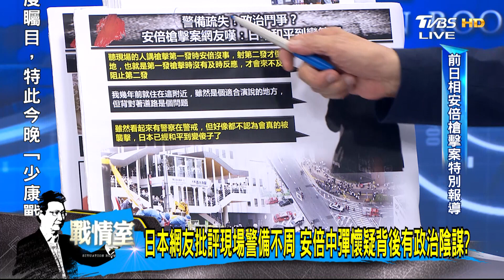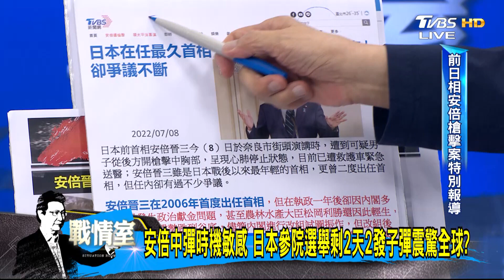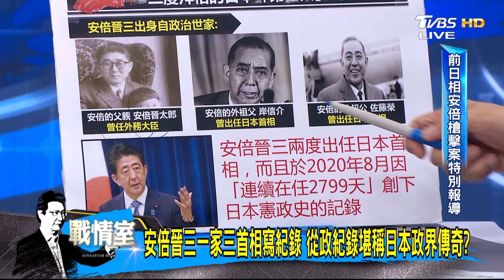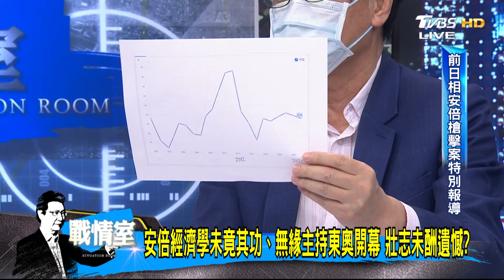首相岸田文雄哭了痛批卑鄙野蠻行為 嫌犯奪命太可惡? 少康戰情室 20220708